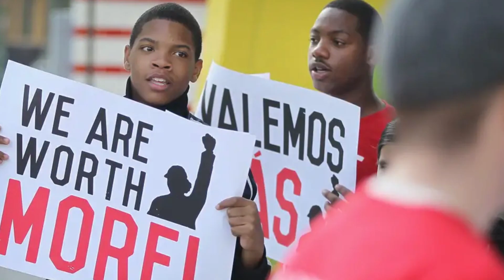దేశ చరిత్రలో చెన్నై ఎయిర్పోర్ట్ ముందు పెట్ట పట్టుకుని నిలబడి వ్యక్తి చేసిన చూస్తే తిరిగిపోతుంది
WATCH:దేశ చరిత్రలో తొలిసారిగా  చెన్నై ఎయిర్పోర్ట్ ముందు పెట్ట పట్టుకుని నిలబడి ఈ వ్యక్తి చేసిన పని చూస్తే మీ దిమ్మ తిరిగిపోతుంది